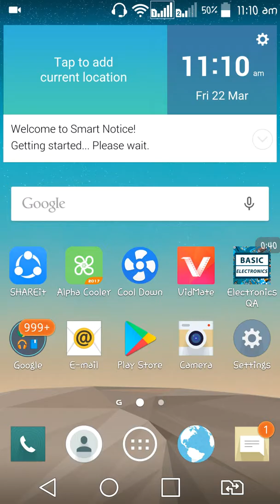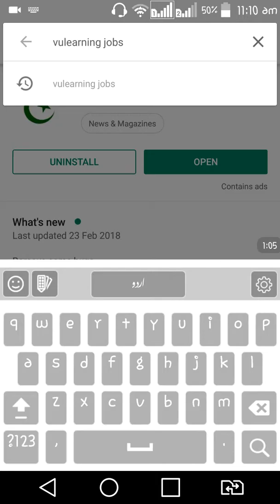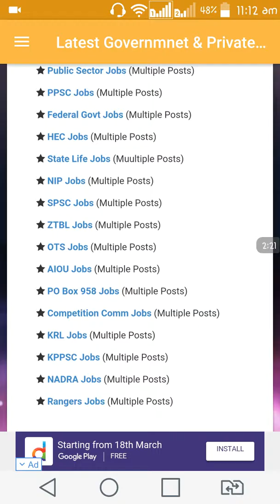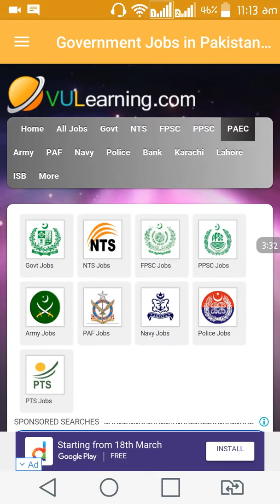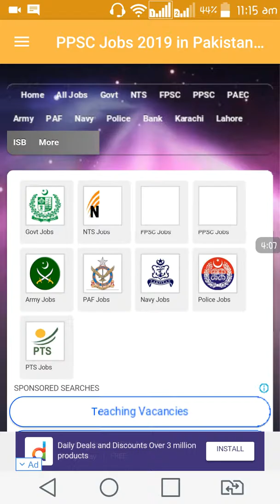All Government jobs Today in Pakistan 2019 | Latest Govt Jobs Today government jobs 2019[urdu]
How to Find Government & Private Jobs